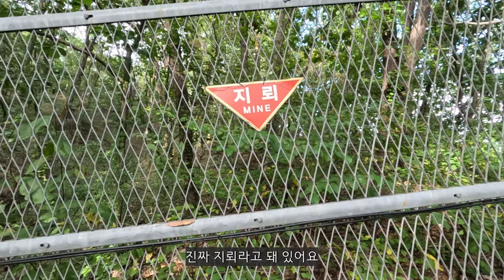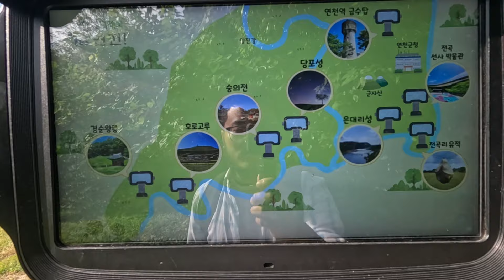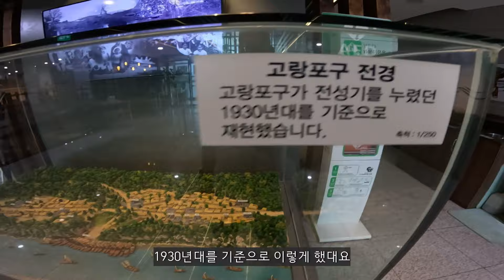가장 북쪽에 있는 신라 유적지 가보기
이번에는 경기도 연천군에 있는 경순왕릉과 고랑포구 역사박물관을 다녀왔습니다.
경순왕릉 가는 길에 지뢰 표시가 있어 우리나라가 분단국가인게 느껴졌고 생각보다 오시는 분도 많았습니다.
고랑포구 역사박물관은 생각보다 더 좋았습니다. 즐길거리도 많고 특히 연천의 역사유적을 한번에 볼 수 있어 실제 유적을 보기 전에 미리 가보는 것도 좋을 거 같습니다.
항공사진 출처: 구글지도, 스마트서울맵
참고 및 유적사진 출처
홈페이지: 한국민족문화대백과사전, 국사편찬위원회, 문화재청 국가문화유산포털